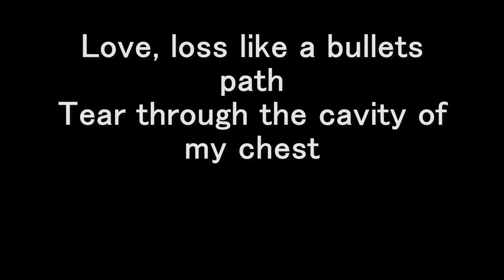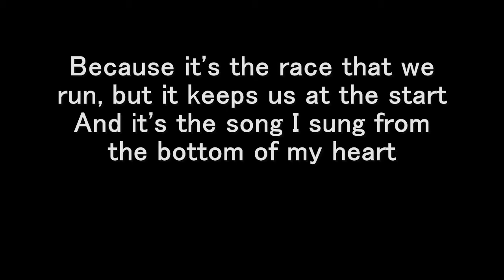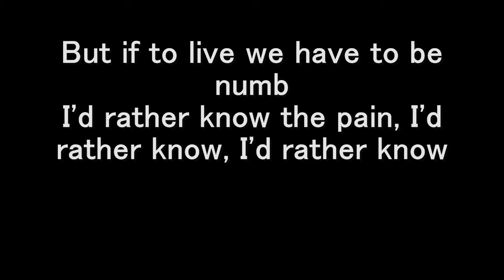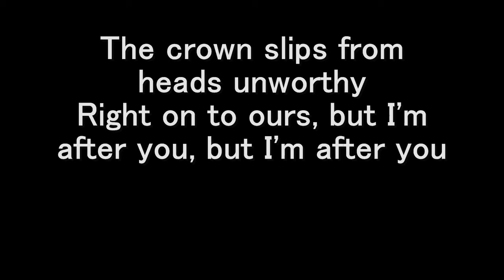Rise Against - From Heads Unworthy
The sixth track from the 2008 album 'Appeal to Reason, by Rise Against.

If you have a few moments, some of my friends are starting a small business, and they can use all the support they can get!

Drop them a line!